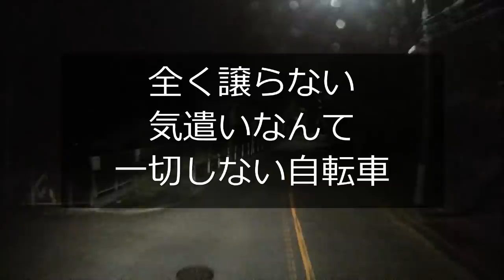迷惑運転者たちNo.191次から次と煽り行為・・【トレーラー】【車載カメラ】